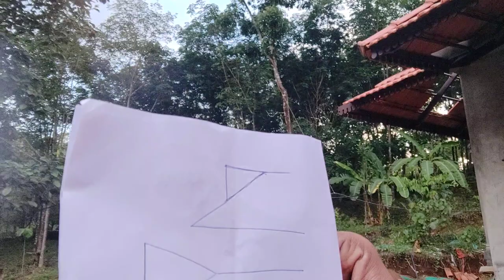Traditional roof design 3 || Mughappu & Thoolimanam || Kerala traditional house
Traditional roof design 3 || Traditional house design || Mughappu || Thoolimanam || Truss work